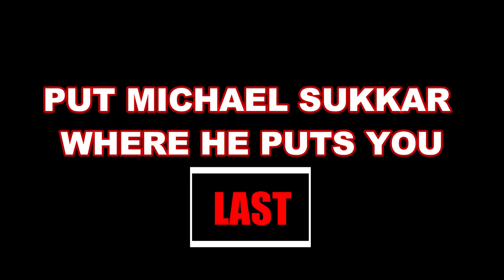It’s time for Shady Sukkar to go!!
Put Michael Sukkar where he puts the voters of Deakin, last.

As a voter you make the choice of where to put your preferences. All that we advocate is that you put Michael Sukkar last on the ballot paper when voting for the House of Representatives in the seat of Deakin.